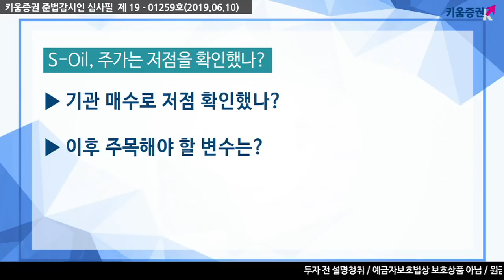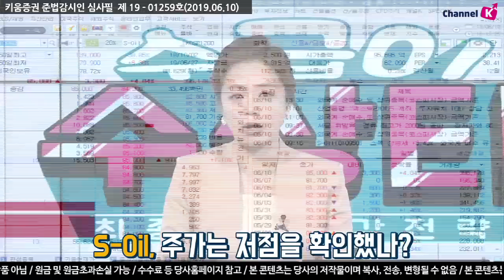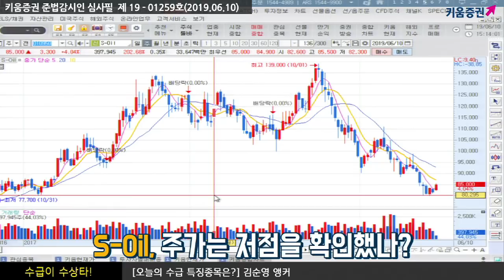[주식투자] 수급이 수상타 / S-Oil, 주가는 저점을 확인했나? (19.06.10)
오늘 오후 장 들어 높은 상승률을 보이고 있는 석유와 가스 업종!
기관이 매도에서 매수로 전환, 특히 연기금의 매수가 눈에 띄고 있는 S-Oil
특히 외국인들은 6월 들어 지속적으로 매수 진행하고 있는 상황
기관 매수로 저점 확인했나? 이후 주목해야 할 변수는?
김순영 키움증권 채널K 앵커
「구독」과 「좋아요」 눌러주세요~